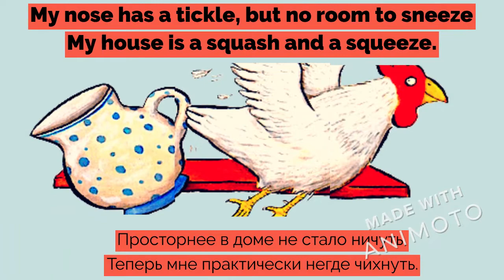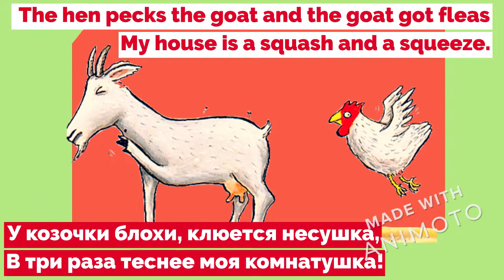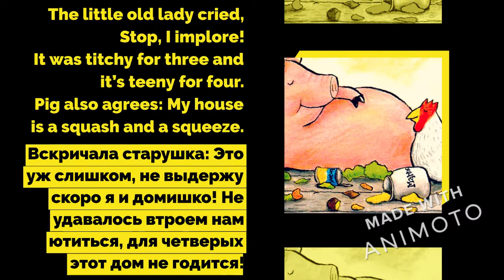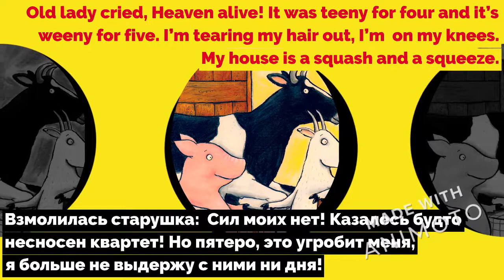A Squash and A Squeeze - SONG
A Squash and A Squeeze - SONG; written and sung by Julia Donaldson, illustrated by Alex Scheffler